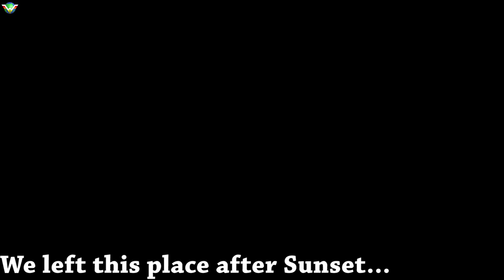Versys Almost Got Stuck In Sand | Chilling at Betalbatim Beach & Curlies Anjuna | Last Day in Goa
This is the last day in Goa, in this video we explore Betalbatim beach which i think is the most beautiful beach i saw till now in Goa. Later we went to North Goa (Anjuna) to had some good time.

Buy the Bike Care Stuff that i use using below links:
3M Car wash Shampoo
3M Combo pack (Shiner,Shampoo,Wax,Microfiber cloth)